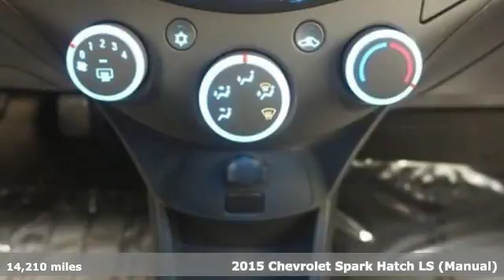Used 2015 Chevrolet Spark Albany NY Schenectady, NY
Year: 2015
Make: Chevrolet
Model: Spark
Trim: LS
Engine: ECOTEC 1.2L I4 MPI DOHC
Transmission: 5-Speed Manual
Color: Black
Interior: Silver
Mileage: 14210
Stock #: 1U13777
VIN: KL8CA6S94FC739932
CARFAX One-Owner. Awards:br * JD Power Initial Quality Study * 2015 IIHS Top Safety Pick * 2015 KBB.com 5-Year Cost to Own Awards * 2015 KBB.com 10 Most Affordable Cars 39/31 Highway/City MPGbrRecent Arrival! Spark LS, 4D Hatchback, ECOTEC 1.2L I4 MPI DOHC, 5-Speed Manual, FWD, Denim Metallic.brbrbrAll DePaula Pre-Owned vehicles receive a rigorous 172-point inspection and a fresh oil change before we approve them for retail sale! All vehicles will qualify for extended service contracts, or may have special finance rates available, just ask your sales consultant for details or call Please feel free to view our entire inventory @ selected vehicle options are subject to final customer verification before final purchase price, DePaula assumes no liability for options that are misquoted due to software complication or human error brbrReviews:brbr * Inexpensive without feeling cheap; spacious interior; available high-tech features. Source: Edmundsbr * The Chevrolet Spark is a great choice in the growing market of American mini-cars. It has sleek, organic flowing lines, hidden rear door handles and dramatic angled headlights, all of which give it a modern flair. Further, the Spark is energetic, fun and perfect for zipping around town or navigating busy urban streets. Plus, City-dwellers will like the Spark's ability to fit into small parking spots. The Spark is sold in 3 trim categories: the LS, 1LT, and 2LT, with each having the option of a manual of automatic transmission. All models come with a 1.2L ECOTEC 4-Cylinder Engine that gets up to an EPA estimated 31 MPG City and 39 MPG hwy. Considering the economy-minded class it competes in, the Spark comes with a host of standard convenience features including air conditioning, power windows, 15-inch alloy wheels, and 10 airbags. In addition to stylish looks, the all-new Spark has a surprising amount of storage capacity for its size. While the size of the car is nothing too new, its styling and packaging act as the main attractions. Bright lively color options like Lemonade, Grape Ice, and Lime help Spark stand out in a crowd. The Spark's interior has enough room for four adults, and it's big on futuristic styling. Aside from the body-color trim, the instrument panel is sure to catch your eye. It is motorcycle-inspired and features a large analog speedometer, with a digital tachometer and trip odometer as well. For added comfort on your commutes, leatherette seating surfaces come with the 2LT. Another great point of focus is the available 7-inch diagonal color touch screen in the center console area, coupled with Chevrolet MyLink and 4G LTE connectivity turning your car into a mobile Wi-Fi hotspot. Source: The Manufacturer Summary

Address:
785 Central Avenue